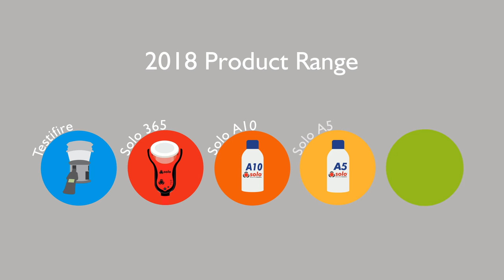We're required to make some changes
Aerosol smoke canisters have long been used as an effective means for carrying out functional testing of smoke detectors.  Their ease of use and reliability has made them popular world-wide and, in the case of our Solo A3, has earned certification from leading third parties such as UL and crucially the approval of leading detector manufacturers.

Early aerosol test products contained chlorofluorocarbons (CFCs) which whilst delivering good performance, were harmful to the ozone layer.  Alternatives were developed which offered the same level of performance but without the risks to the ozone.  This led to HCFC’s and then to chlorine-free hydrofluorocarbons (HFCs) that could be used for aerosol products – commonly using HFC 134a.

Many aerosol test products, including our smoke detector tester Solo A3, were developed using HFC 134a and have since become popular around the world.

In recent years, world governing bodies have looked more closely at the use of gasses and the amounts that are released into the environment and as a result HFC 134a was targeted for phase out.  This, once again, led to manufacturers looking for alternative solutions for use in their products.

Having been aware of these upcoming changes for some time, we have developed several alternatives (including two aerosol cans for dispenser use) to ensure users can continue to benefit from the reliability and approvals offered by our current range.  As a result, we are now able to offer the ultimate in choice when it comes to smoke detector testers – all of which offer the quality and reliability associated with the Detectortesters brand and all of which are approved by the world’s leading detector manufacturers.